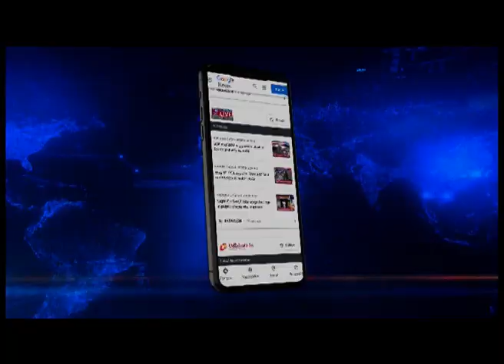PM Narendra Modi takes Shillong by storm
🟦🟥 𝗡𝗢𝗥𝗧𝗛𝗘𝗔𝗦𝗧 𝗟𝗜𝗩𝗘 | 𝗠𝗘𝗚𝗛𝗔𝗟𝗔𝗬𝗔 𝗣𝗢𝗟𝗟𝗦
Sea of humanity in Meghalaya capital. PM Modi waves to cheering crowd from car footboard